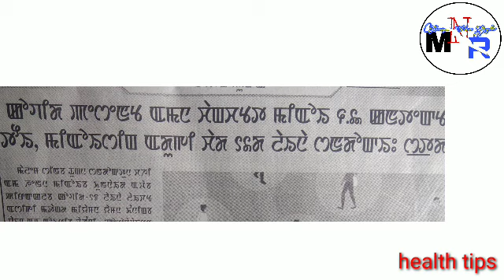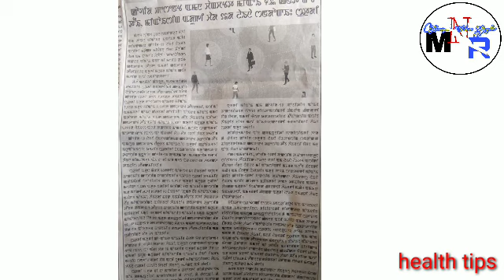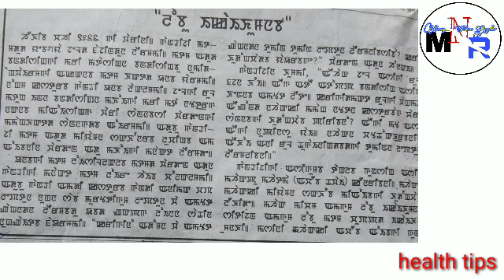C-19 Vaccine puthok lasu karigi eikhoi mask & Physical distance thamduribano